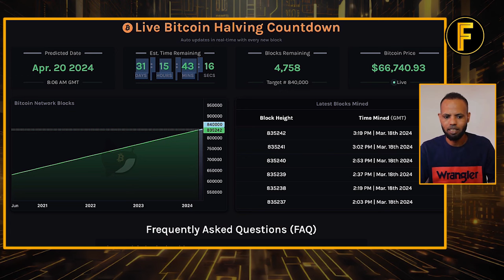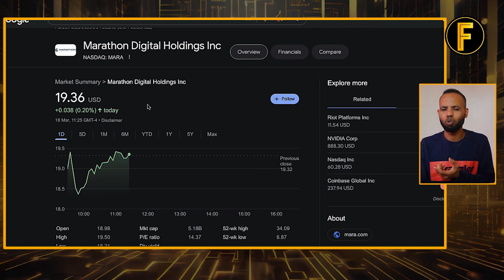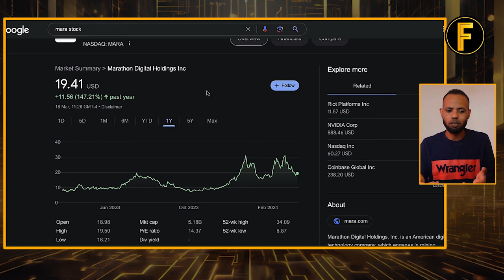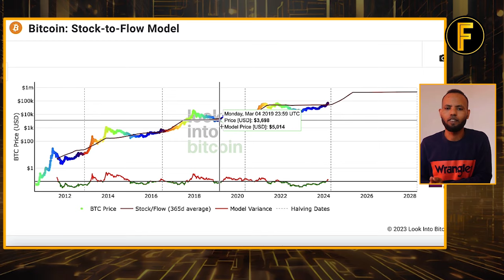ቢትኮይን $445,012 + ክትበጽሕ ዝብሉ ምኽንያት ኣለዎም // Bitcoin Halving in Tigrigna | 𝐅𝐢𝐝𝐞𝐥 𝐅𝐢𝐧𝐚𝐧𝐜𝐞